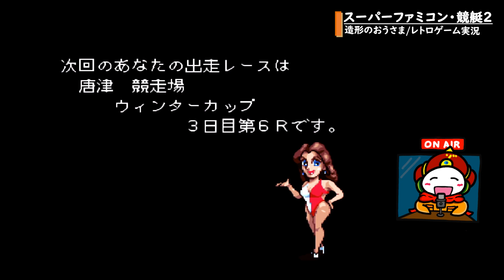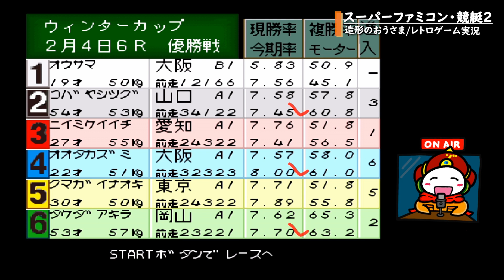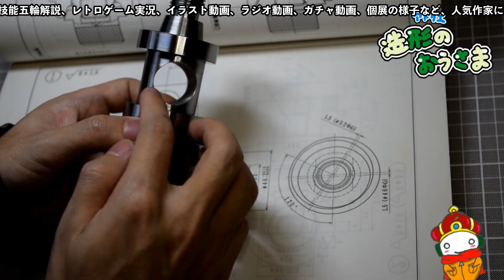【レトロゲーム配信・SFC・競艇２＃8】これがインドで人気の造形作家よ！